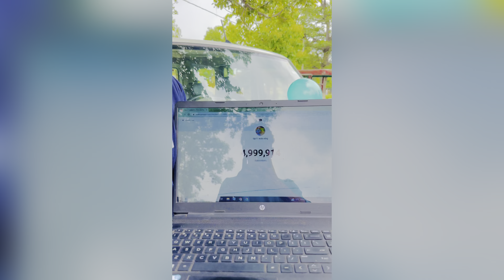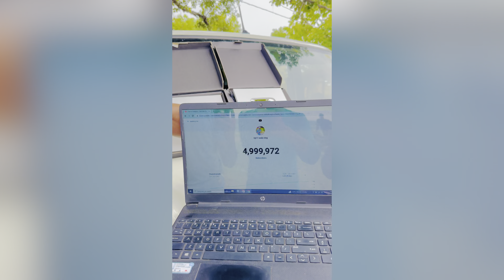5million family complete 🎉@up11 wala vlog